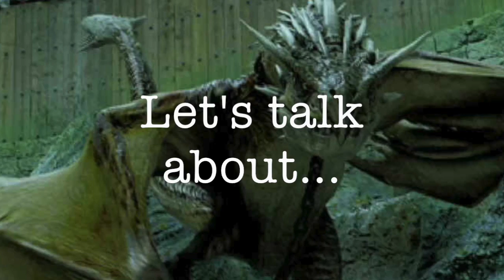LTAFB: Episode Sixteen: Flobberworms - Emma Cosgrove.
Hey guys, welcome to episode Sixteen of Let's talk about Fantastic Beasts. This week, we will be talking about Flobberworms.